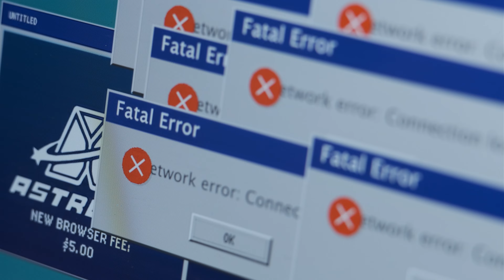ASTROWEB | Teaser Trailer (2023 Spring)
Credits:
Written & Directed by Ezekiel Winitsky
Produced by Jill Heilig
Cinematography by Matthew Jacobs
Set/Art Designed by Dyani Clark
Edited by Jiuze "George" Liu

Cast:
Carlo - Ethan Hetrick
Marcus - Justin Roldán
Luna - Haley Weber
Mr. Stallworth - Anhubav Roy
Misha Golubev - Maddy King
Astroweb Intern - Chaney Belle